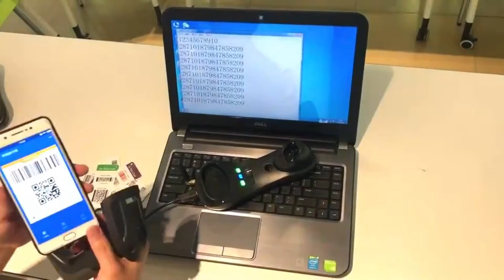Беспроводной сканер штрих кодов с Алиэкспресс.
Сканер штрих кодов RADALL, модели: RD-H5 H6 H8.